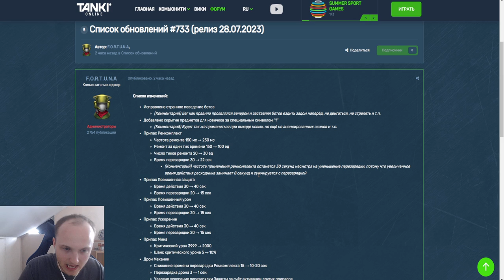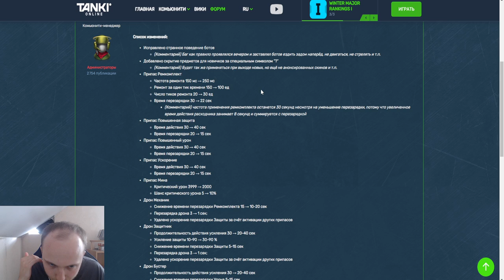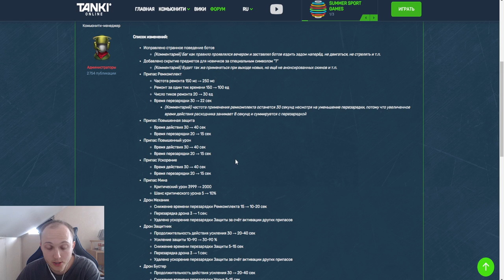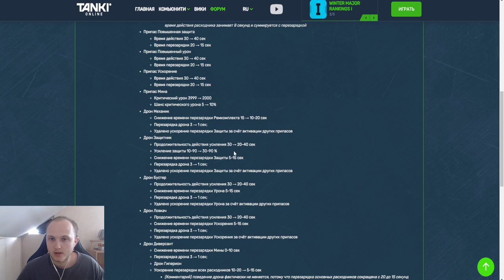ЭТО ЖЕСТЬ! ПОЛНАЯ ПЕРЕБАЛАНСИРОВКА ПРИПАСОВ И ДРОНОВ В ТАНКАХ ОНЛАЙН